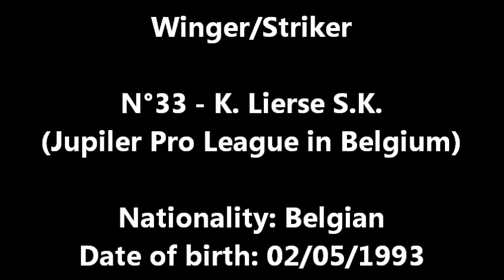Dolly MENGA - K. Lierse S.K. 2012-2013 part 2